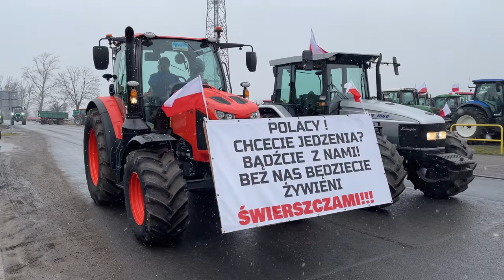🇵🇱Strajk Rolników w Powiecie Radziejowskim 🔥Osięciny 09.02.2024🔥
Witam z tej strony GR Lemar.
✯W Dzisiejszym Filmie mam do zaprezentowania strajk rolników który odbył się w Osięcinach oraz Radziejowie.

‼️Celem protestów jest unormowanie handlu z Ukrainą, sprzeciw wobec wdrożenia „Zielonego Ładu” i ograniczeń handlu zwierzętami w Polsce.‼️

‼️Postulaty:
-odstąpienie od wszystkich założeń europejskiego "Zielonego Ładu" i stworzenie nowej, wspólnej polityki rolnej - na zasadach rolników.
-zakaz wprowadzania na rynek Polski i Unii produktów wytwarzanych w sposób inny, niż zalecany w dyrektywach UE, oraz przywrócenie ceł na produkty z Ukrainy.
-rozbudowa infrastruktury portowej i magistrali kolejowej w celu poprawy logistyki związanej z transportem płodów rolnych.
-ograniczenie biurokracji w rolnictwie.
-ułatwienie prowadzenia inwestycji rolniczych na terenach wiejskich.
-zwiększenie limitu pomocy de minimis z 25 tys. do 50 tys.
-odstąpienie od zakazu stosowania nawozów azotowych między listopadem a końcem lutego.
✯Zalecam oglądać Film w 1080p60 HD
✯Nagrywane u Sąsiada✯
✯Podoba się nie zapomnij zostawić:
🌟 Subskrypcji z dzwoneczkiem
🌟 Łapki w górę
🌟 Komentarza
✯Maszyny uczestniczące w filmie:
-John deere
-Fendt
-claas
-case
-deutz fahr
-ursus
-zetor
-new holland
-renault
-valtra
-mccornic
-mtz
i wiele innych.
✯Sprzęt którym nagrywam:
-Camrock TC63
-Iphone 12
-MOZA Mini S Extendable
✯ Montaż:
-DaVinci Resolve 18
✯Muzyka:
Ścieżka dźwiękowa, nie jest moją własnością, i nie roszczę Sobie do niej żadnych praw autorskich. Film ma charakter informacyjny.